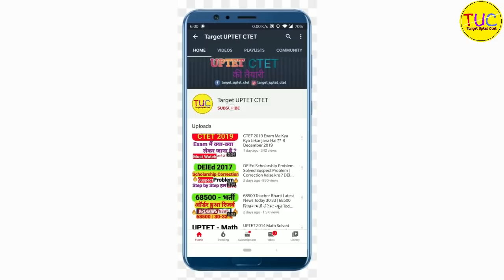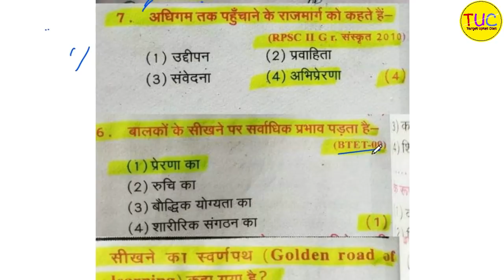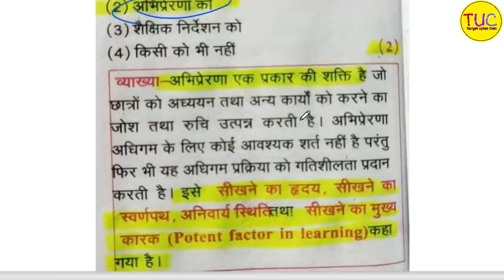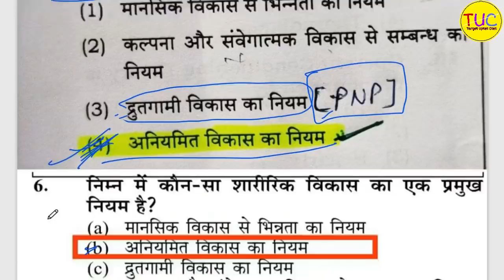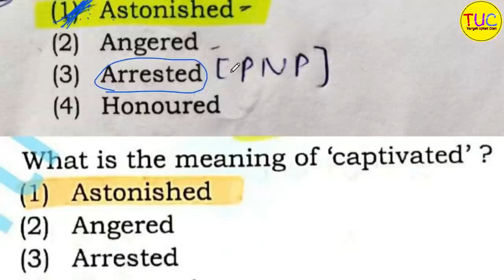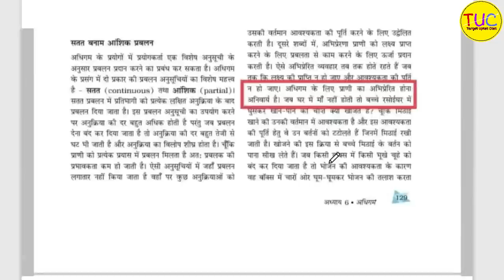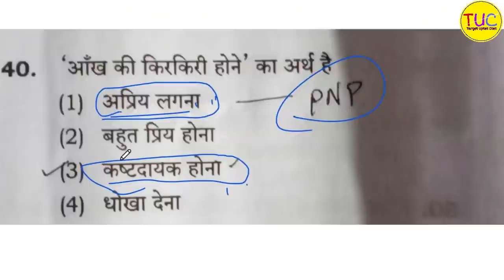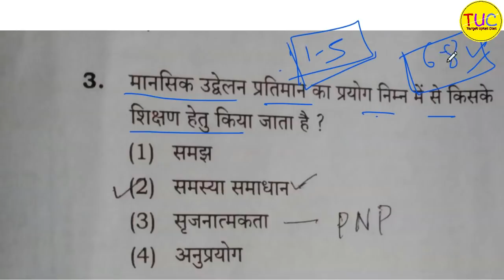UPTET Exam 2022 Objectionable Questions इन प्रश्नों पर मिलेंगे बोनस अंक विवादित क्वेश्चन लिस्ट